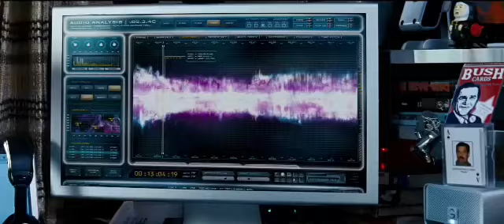Transformers (2007) - FBI